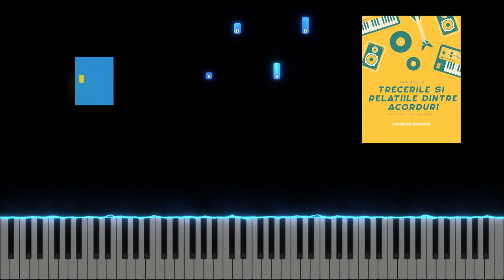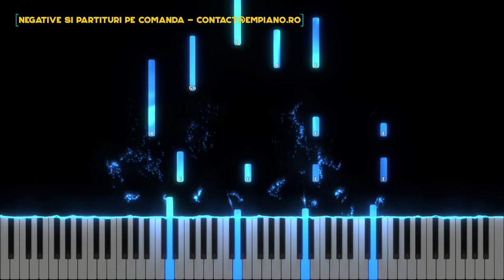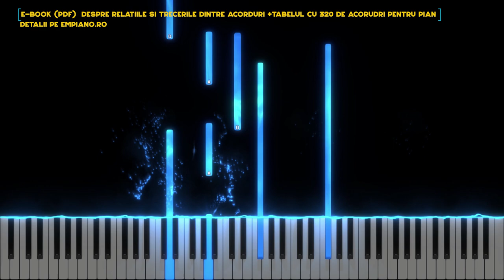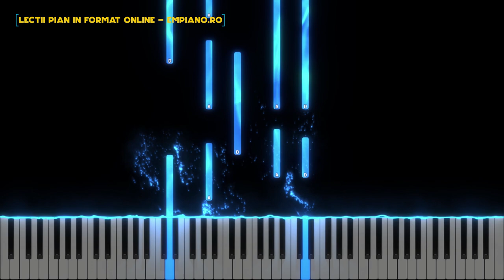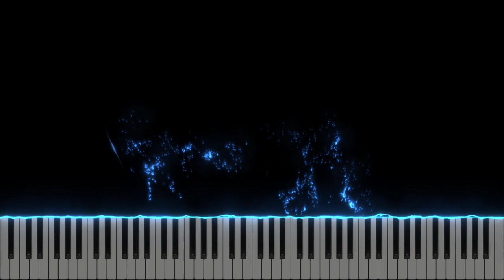Suveran - Lumina Lumii Worship - Instrumental Pian - Negativ Pian - Tutorial - #438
Gama : Si minor/ Re Major
Tempo : 82
Muzica | Andreina Mihai
Text | Anamaria-Ioana Vesa